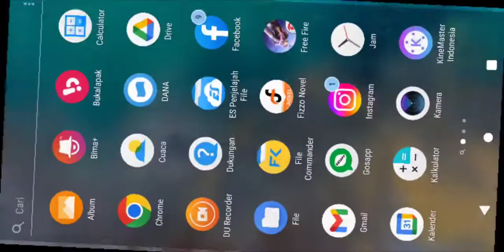Spin New MP40 Tunes Of Roses 🌹Hoki 1x Spin 9 Diamond Real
Garena Free Fire New Moco Store 5th Anniversary New Mp40 Tunomes Of Roses